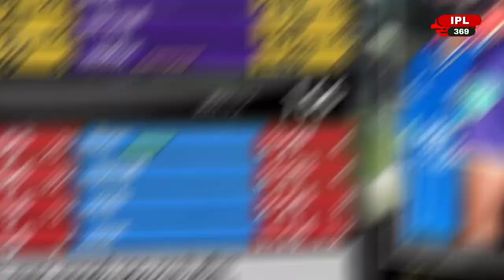देखिए, KKR से शर्मनाक हार के बाद रो पड़े PANT, फिर NARAIN व धोनी को लेकर जो कहा सुन करेगे सलाम!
KKR से शर्मनाक हार के बाद रो पड़े PANT, फिर NARAIN व धोनी को लेकर जो कहा सुन करेगे सलाम!